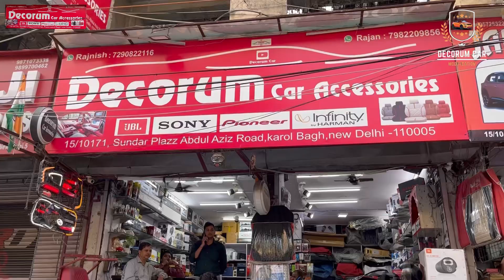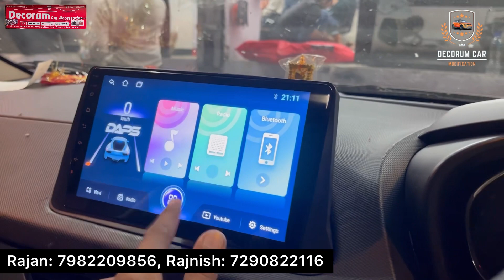Tata Nexon XM Modified With Basic Accesories 🔥 Camera, Fog Lamps & Many Other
For Any Modification :
Decoram Car 📞